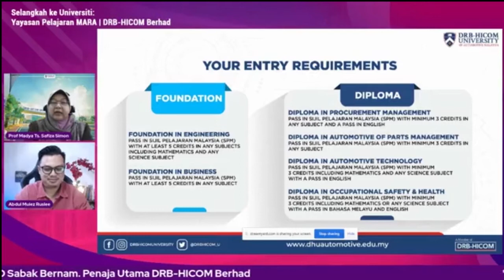PROGRAM SELANGKAH KE UNIVERSITI (SKU) DRB HICOM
PROGRAM SELANGKAH KE UNIVERSITI (SKU)

21 Ogos 2021 | Kuala Lumpur

Yayasan Pelajaran Mara bersama penaja utama iaitu DRB-HICOM Berhad dan rakan strategik MGKK Sabak Bernam telah menganjurkan satu Program Selangkah Ke Universiti (SKU) pada 21 Ogos 2021 secara maya di FB LIVE Yayasan Pelajaran MARA/Pejabat MARA Negeri Selangor dan di YOUTUBE LIVE MGKK Sabak Bernam.

Program telah membawakan penampilan istimewa iaitu YM Dr. Haji Tengku Asmadi bin Tengku Mohamad sebagai panel bagi slot motivasi dan turut sama adalah Prof. Madya Safiza Simon daripada DRB-HICOM University of Automotive Malaysia berkongsikan tentang kemasukan ke universiti bagi pelajar-pelajar lepasan SPM. Program juga turut diselitkan dengan sembang kejayaan bersama pelajar YTP MARA dan Ikon pelajar DRB-HICOM University of Automotive Malaysia.

Encik Mahmood Abd Razak, Ketua Komunikasi Strategik Kumpulan DRB-HICOM Berhad dan Encik Zainal Rashid bin Zakaria, Pengurus Kanan Seksyen Pembangunan Dana YPM turut hadir menyampaikan ucapan penghargaan atas kerjasama penganjuran Program Selangkah Ke Universiti (SKU) ini. Program telah berjalan lancar dengan kehadiran Cikgu Abdul Muiez bin Ruslee selaku Moderator Program.

YPM berharap melalui program-program yang dianjurkan oleh YPM seperti Program Selangkah Ke Universiti (SKU) ini dapat memberi manfaat kepada pelajar-pelajar lepasan SPM dan menyuntik semangat mereka untuk meneruskan pelajaran ke peringkat yang lebih tinggi dikala Negara menghadapi cabaran norma baharu akibat pandemik yang melanda ketika ini.